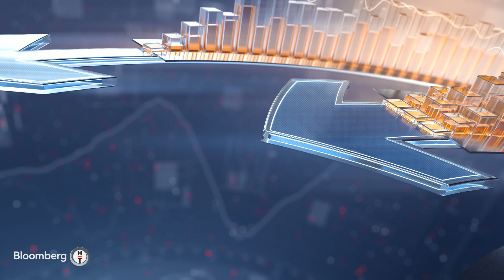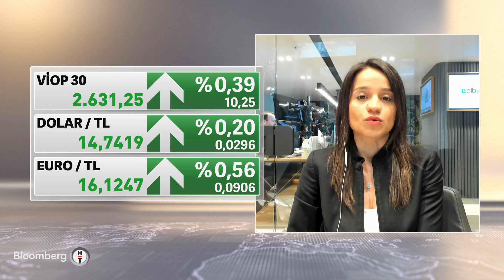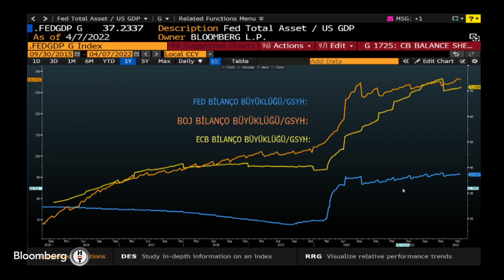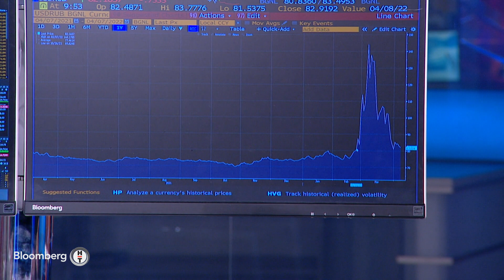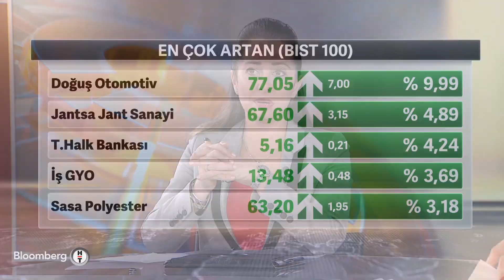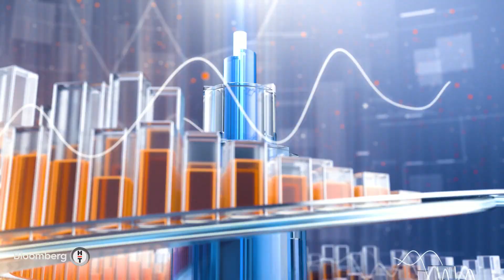Piyasalar Fed'in sıkılaşma mesajları ve F16 haberlerine odaklanacak - Piyasa Masası | 07.04.2022